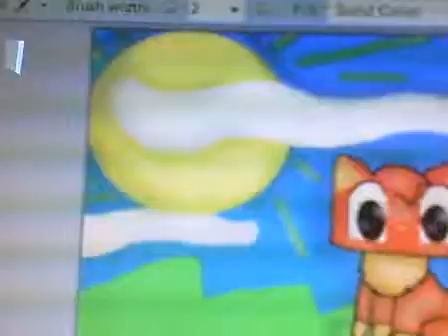contest entry for Ferasugi's contest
i tried ok srry it's fuzzy the music was loud soo thats why